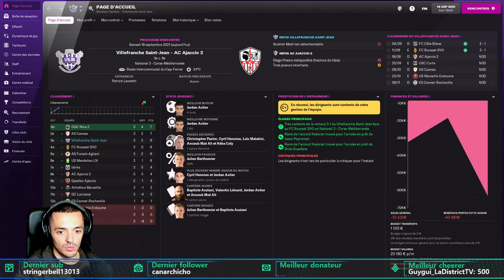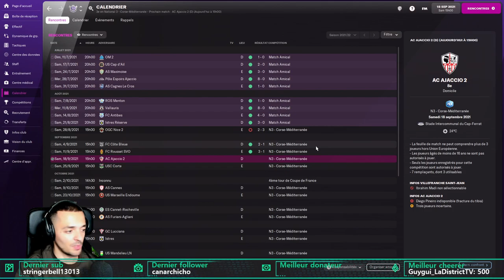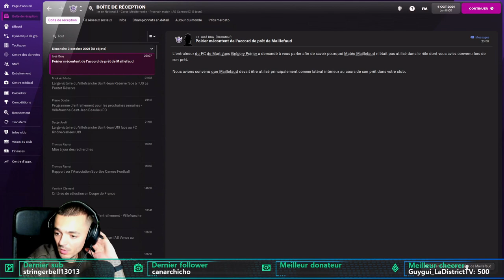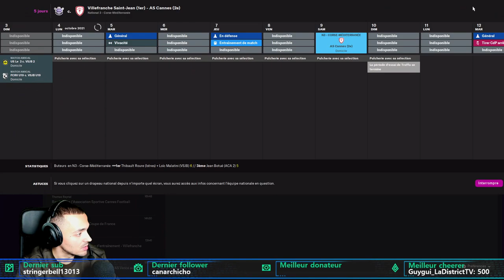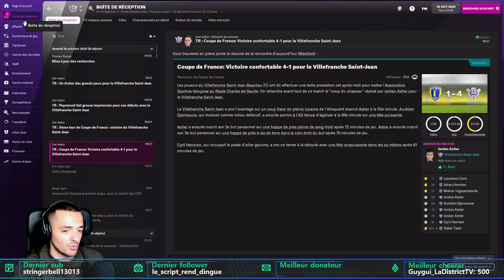FM 22 Carrière : Un début de saison MONSTRUEUX ! (Malatini est très chaud) #2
On enchaîne dans ce début de carrière sur FM 2022 avec Villefranche Saint Jean Beaulieu en National 3 (5ème division) et une série impressionnante de victoires !

💻 Mon Setup 🎮

📹 Ma caméra Logitech Brio 4K

🎼 Crédits musicaux :

Candelabra - LATASHÁ
Charangos - LATASHÁ
Meadows - Ramzoid
Samuel Kim Music - LOKI Theme but it's Lofi Hip Hop (Chills Beats to have a Glorious Purpose to).

Monsieur Quinton